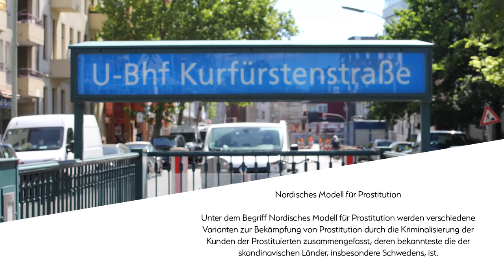Interview mit Neustart e.V. - Prostitutionsschutzgesetz und Nordisches Modell für Prostitution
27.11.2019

Co-Produzentin: K. Liljavainen
Produzent: Janne Vuorela